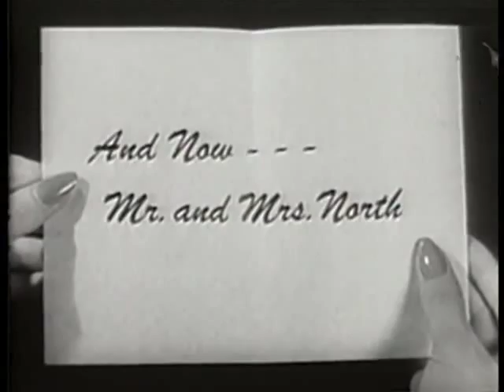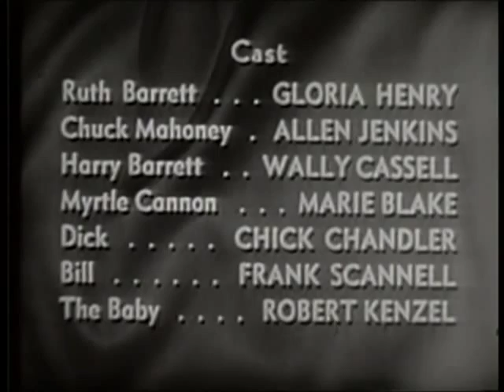Mr.AndMrs.North-prettyBaby.mp4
Mr. and Mrs. North - Classic TV - Public Domain